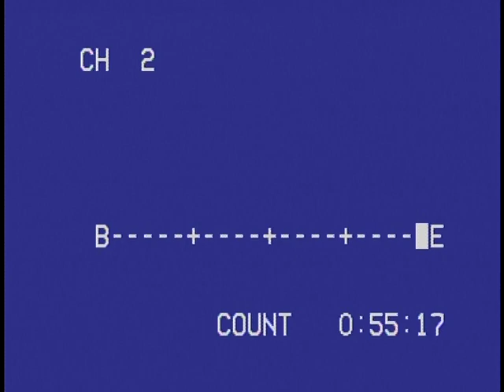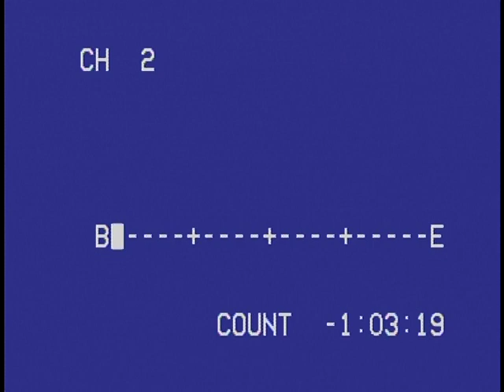CANTORIA NA AGUALVA 2002 LEALVIDEOS,COM #117 B